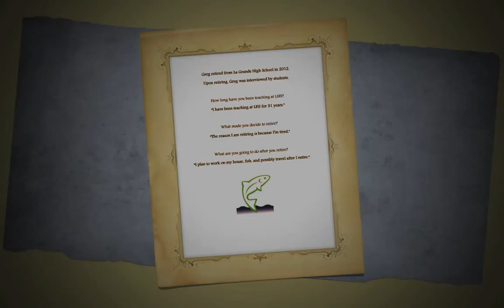Greg Franklin 1949-2015